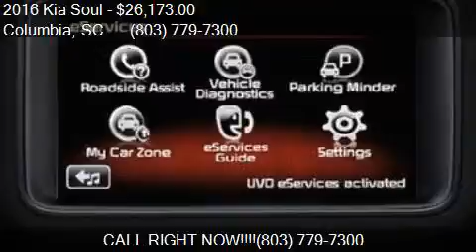2016 Kia Soul + 4dr Wagon for sale in Columbia, SC 29210 at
This 2016 Kia Soul + 4dr Wagon is for sale in Columbia, SC 29210 at Galeana Chrysler Jeep Kia.

Engine: 2.0L I4
Transmission: Automatic 6-Speed
Color: Clear White
Mileage: 0
Contact Galeana Chrysler Jeep Kia 180 Greystone Blvd Columbia, SC 29210 to test drive this 2016 Kia Soul + 4dr Wagon today.